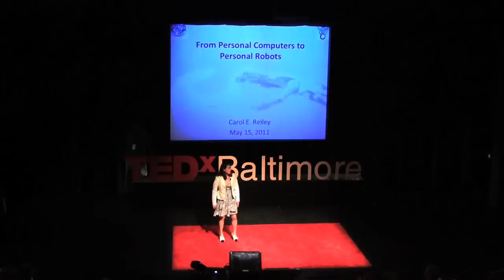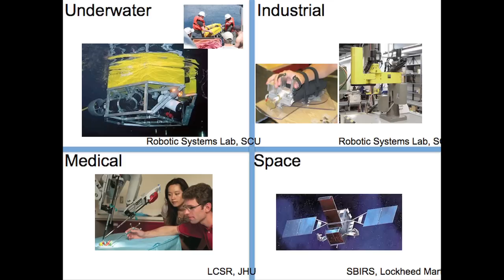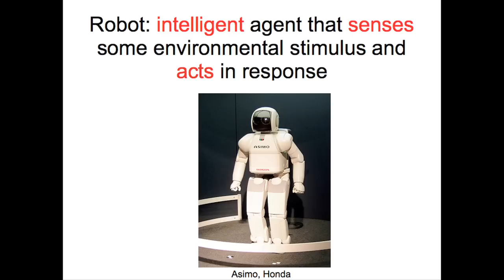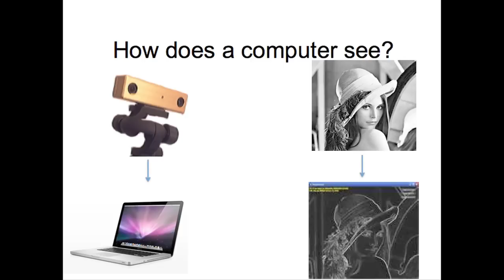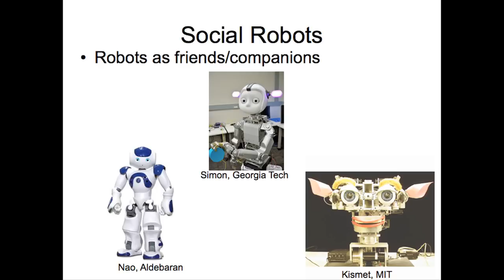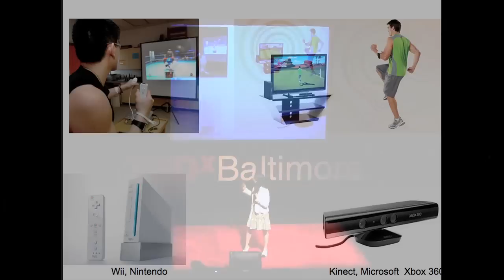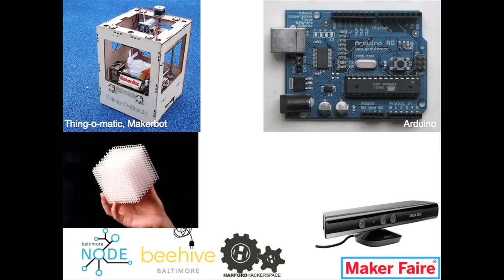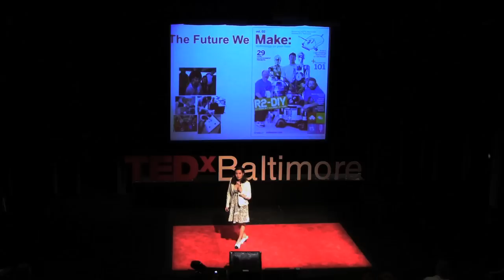From Personal Computers to Personal Robots: Carol Reiley at TEDxBaltimore 2011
Speaker: Carol Reiley
Carol is currently finishing her doctoral research in surgical robotics at Johns Hopkins University and running TinkerBelle Laboratory, focused on creating lovely, low-cost, do-it-yourself projects. She holds a patent on surgical skill evaluation and has been featured on PC World, the Washington Post, NPR and Engadget, among others. Previous projects include underwater and industrial robotics projects at Santa Clara University, space satellite work with Lockheed Martin, people detection efforts at GE Research, and clinical trials for wireless patient monitoring systems with startup AID-Network. She also used to work on a quirky cable television show called Homework Helpline for pre-collegiate students. Carol earned her bachelors at Santa Clara University in Computer Engineering and her masters in Computer Science at Johns Hopkins.

Host: Anthony McCarthy
For more than a decade McCarthy has been a constant voice in journalism, public policy circles, and Maryland's progressive faith community. Whether as the host of three award-winning radio talk shows, as an aide to numerous national and local political leaders, or as a national speaker and lecturer on contemporary political and social issues, McCarthy has been engaged in informing, empowering and improving his community.

Organizer: Mel Brennan
TEDxBaltimore's lead organizer, Mel is formerly a Visiting Lecturer in the Department of Kinesiology at Towson University (MD, USA) and is currently District Executive Center Director for Baltimore City with the Y of Central Maryland. A graduate of McDaniel College, Mel's doctoral work took place at the University of Stirling, Scotland UK, with a focus on human kinetics, human rights and Olympiads.